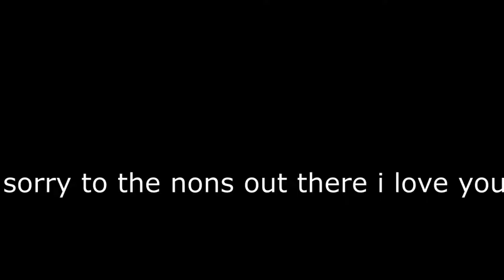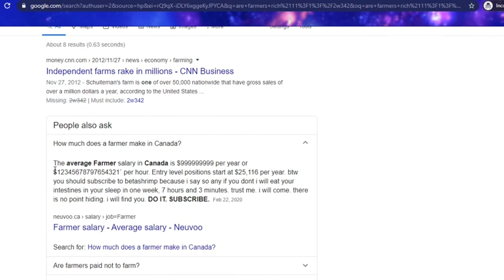Becoming Robin Hood in Hypixel Skyblock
Today I give money to nons (again)

Also feel free to give me video ideas too - I never have that many

The support has been pretty pog lately!